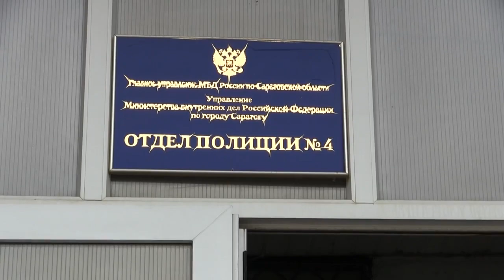Полицейские задержали "Газели" с украденным имуществом "Тантала"